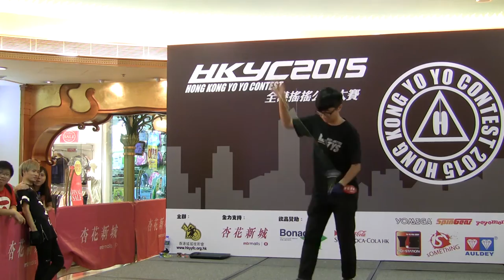HKYC2015 1a-10th Wong Wai Kit, Jack